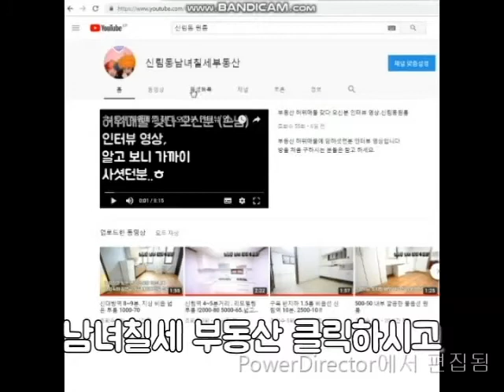신림역 10분. 신축급 3룸 5000-100